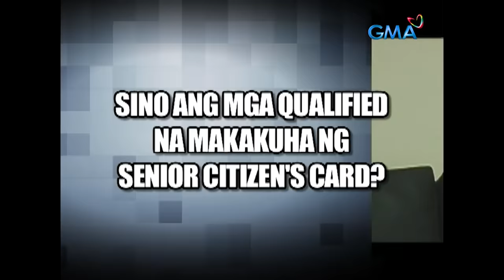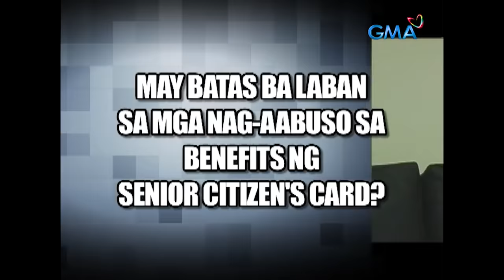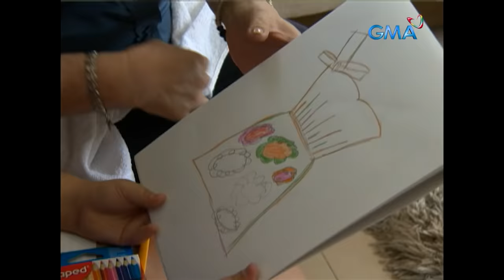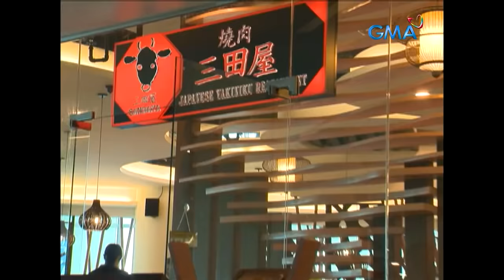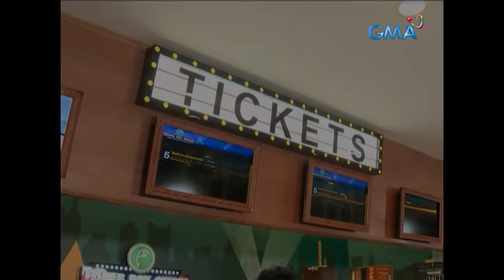Pepito Manaloto: Full Episode 227